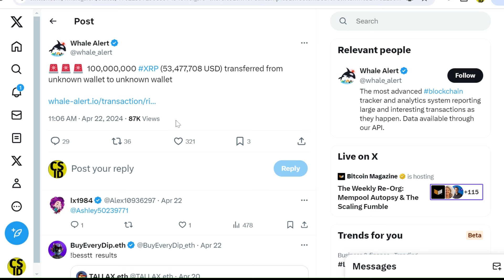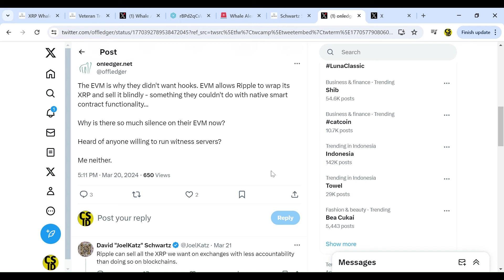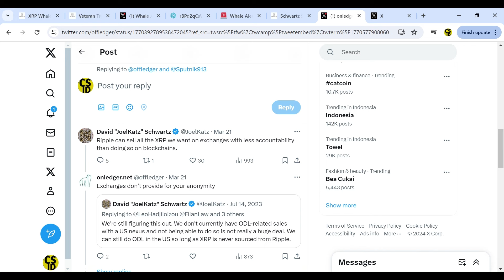Transfer Masif 100 Juta Token XRP Memicu Spekulasi - Apakah Dilakukan Ripple? Apa Tujuannya?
Pendahuluan:
Komunitas kripto sedang heboh dengan spekulasi menyusul transfer masif 100 juta XRP, mengajukan pertanyaan tentang keterlibatan potensial Ripple di tengah volatilitas pasar saat ini.

Detail Transfer:
Data on-chain mengungkapkan bahwa transfer terjadi hari ini pada pukul 04:06 AM (UTC), melibatkan jumlah XRP yang substansial bernilai sekitar $53,477,708. Identitas pengirim dan penerima ditandai sebagai tidak diketahui, yang telah memicu lebih banyak rasa ingin tahu dan spekulasi tentang koneksi mereka yang mungkin dengan Ripple, perusahaan pembayaran blockchain yang berbasis di San Francisco.

Analisis Transaksi:
Investigasi lebih lanjut on-chain menunjukkan bahwa ini hanya transaksi kedua untuk alamat penerima, yang pertama adalah transfer uji coba dari pengirim yang sama. Alamat pengirim, meskipun juga relatif baru, telah menampilkan sedikit lebih banyak aktivitas, dengan sejarah enam transaksi, salah satunya melibatkan penerimaan 12 XRP dari Ripple. Transaksi ini mengisyaratkan afiliasi yang mungkin dengan Ripple, meskipun tanpa konfirmasi resmi, koneksi ini tetap bersifat spekulatif.

Aktivitas Paus XRP dan Keterlibatan Ripple:
Pasar kripto telah melihat aktivitas signifikan dari paus XRP baru-baru ini, tidak terbatas pada transfer ini. Bulan lalu, Ripple sendiri memindahkan 130 juta XRP di tengah harga yang berfluktuasi. Selain itu, seekor paus tak dikenal memindahkan 28,8 juta XRP ke bursa Bitstamp kemarin, seperti dilaporkan oleh Whale Alert. Ini telah menyebabkan pendapat terbagi tentang apakah langkah ini mewakili manuver likuiditas strategis oleh Ripple atau hanya penjualan di pasar.

Penjualan XRP Ripple dan Transparansi:
Di tengah diskusi berkelanjutan tentang penanganan penjualan XRP oleh Ripple, CTO perusahaan, David Schwartz, baru-baru ini menanggapi kekhawatiran tentang transparansi. Schwartz menegaskan bahwa Ripple tidak bisa dan tidak akan menyembunyikan transaksi XRP-nya, memilih visibilitas di buku besar daripada menggunakan bursa yang kurang transparan. Dia menekankan komitmen Ripple terhadap transparansi, mencatat praktik perusahaan secara teratur melaporkan penjualan XRP secara kuartalan.

Dampak Pasar:
Dalam 24 jam terakhir, XRP telah mengalami fluktuasi harga yang mencolok. Dibuka pada $0.5323, mengalami serangkaian rendah dan tinggi sepanjang hari, tetapi banteng mengambil kendali pada waktu pers, mendorong harga naik menjadi $0.541—kenaikan 1,3% dari harga pembukaan.

Kesimpulan:
Transfer masif 100 juta XRP telah memicu diskusi dan teori mengenai keterlibatan Ripple, menyoroti minat dan pengawasan yang signifikan dalam transaksi kripto skala besar dan dampaknya terhadap pasar.